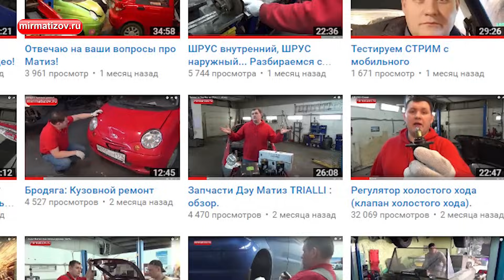Сцепление на Матиз 0.8: замена по шагам!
Меня давно просили показать как заменить сцепление на Матиз своими руками. Предлагаю вашему вниманию ролик с пошаговой заменой сцепления на всеми любимом Daewoo Matiz "Бродяга" (кто не в курсе - вот ссылка на плей-лист о нем
Обращаю ваше внимание, что замена сцепления Матиз - весьма сложная операция, самостоятельно я бы не рекомендовал ее выполнять. А вот проконтролировать своего механика с помощью моих видео вы сможете вполне! :-)
Купить сцепление на Матиз в комплекте или по отдельности вы можете в нашем интернет-магазине, вот ссылка:

Поддержи Мир Матизов, полезные же вещи рассказываем! :-)

- официальная группа Мир Матизов ВКонтакте.